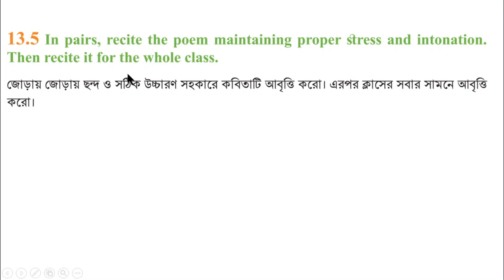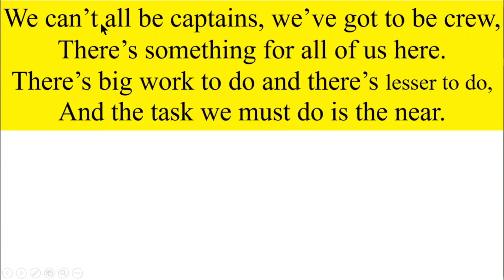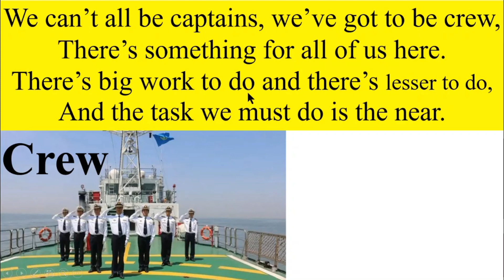ইংরেজি ৭ম শ্রেণি অধ্যায় ১৩ লেসন ১৩.৫ পৃষ্ঠা ১৩১ ইংরেজী ১ম পত্র ৭ম, ইমাম আজম